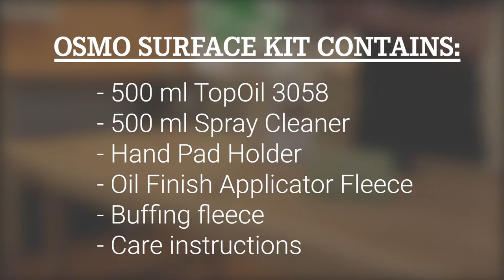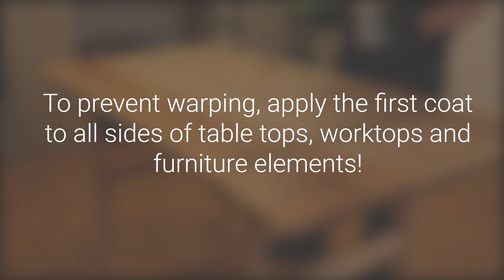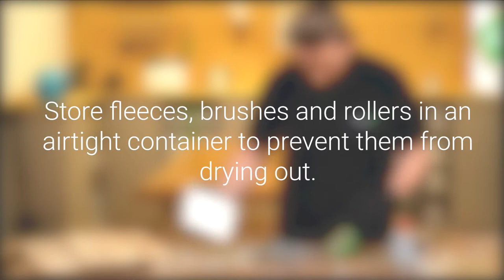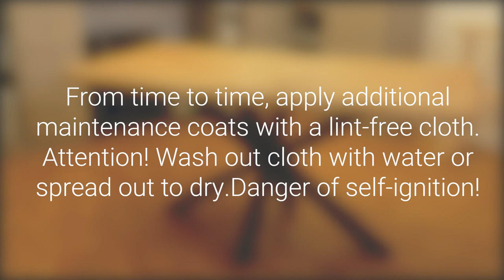TopOil – the food safe wood coating for cooking and dining areas!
Today Ralf and Dirk will be showing you how you can easily protect kitchen worktops and tables for a healthy living.
Osmo TopOil is a clear or transparent oil-wax combination for treating furniture and kitchen worktops made of wood. It is based on natural plant oils and waxes Resistant to wine, beer, cola, coffee, tea, fruit juice, milk and water according to DIN 68861-1A – no water spots. When dry, finish is safe for humans, animals and plants (suitable for children’s toys as per EN 71.3; resistant to saliva and perspiration as per DIN 53160). Tested food safe according to EN 1186, part 5/14.

–  Recommended use: Osmo TopOil is ideal for protecting interior furniture surfaces and work surfaces made of soild wood or edge-glued panels (e.g. kitchen worktops, desks, shelving etc.). Also suited to cork and OSB.